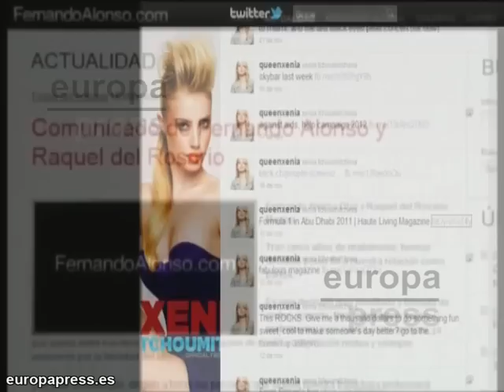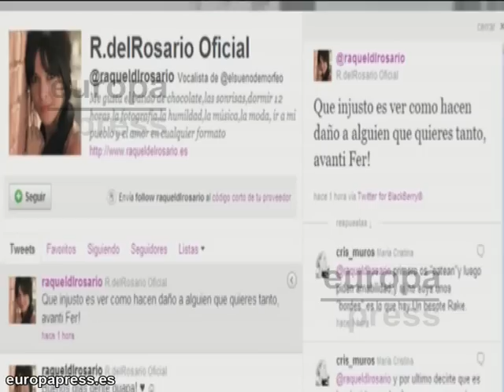Aparecen fotos de Alonso con una rubia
Comienzan a salir los trapos sucios de la separación entre Fernado Alonso, y Raquel del Rosario. Esta espectacular suiza de 22 años comienza a sonar con fuerza como el motivo fundamental que puso patas arriba la idílica relación entre el piloto y la cantante.